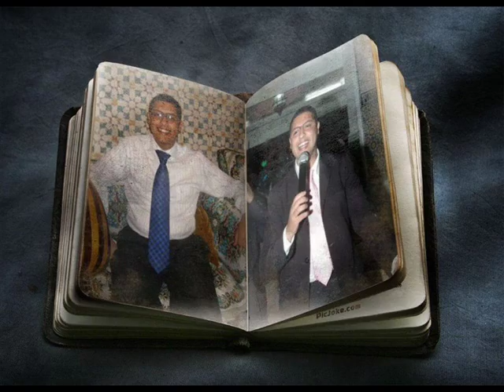Reda Zerhouni Nhabek Nhabek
vive le maroc